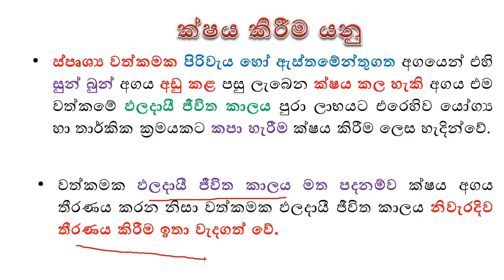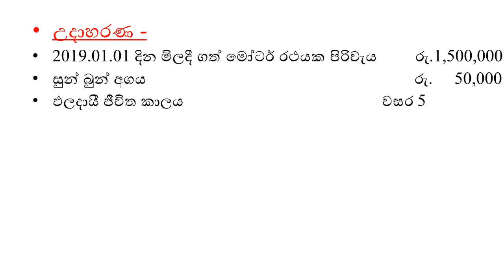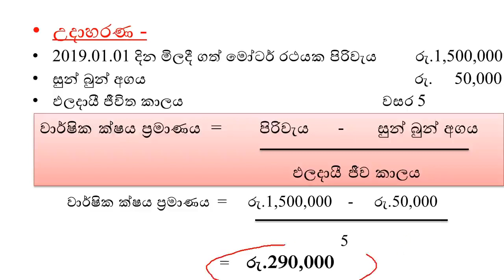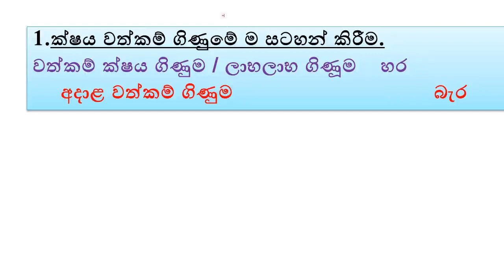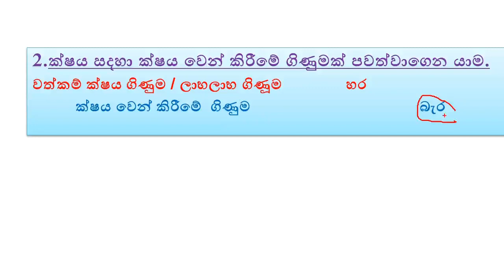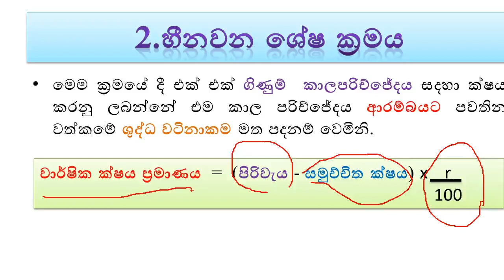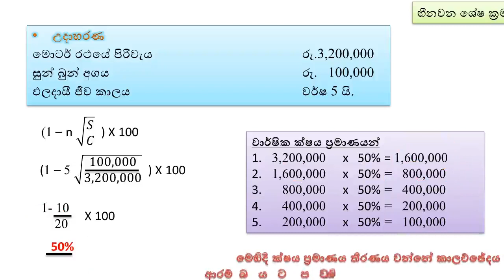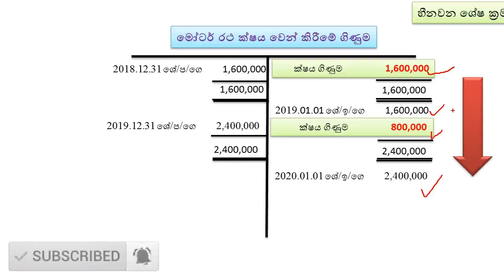al accounting sinhala | Depreciation of fixed assets in sinhala medium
This video explains the depreciation of fixed assets.

In accounting terms, depreciation is defined as the reduction of recorded cost of a fixed asset in a systematic manner until the value of the asset becomes zero or negligible.

An example of fixed assets are buildings, furniture, office equipment, machinery etc.. A land is the only exception which cannot be depreciated as the value of land appreciates with time.

Depreciation allows a portion of the cost of a fixed asset to the revenue generated by the fixed asset. This is mandatory under the matching principle as revenues are recorded with their associated expenses in the accounting period when the asset is in use. This helps in getting a complete picture of the revenue generation transaction.